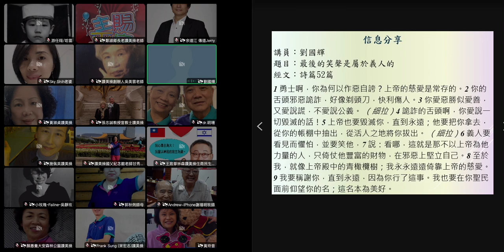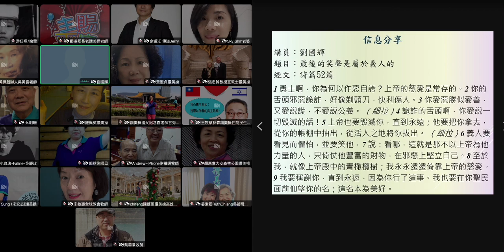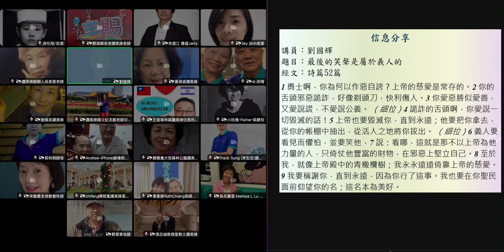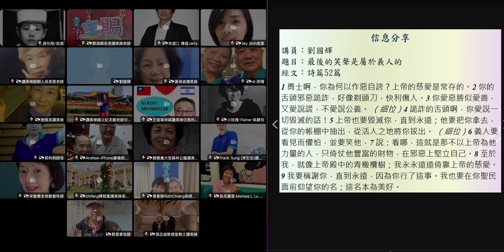(國際讚美操總會)20230106線上禱告會劉國輝弟兄信息分享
題目：最後的笑聲是屬於義人的
經文：詩篇52篇

（以東人多益來告訴掃羅說：大衛到了亞希米勒家。那時，大衛作這訓誨詩，交與伶長。）
1勇士啊，你為何以作惡自誇？神的慈愛是常存的。
2你的舌頭邪惡詭詐，好像剃頭刀，快利傷人。
3你愛惡勝似愛善，又愛說謊，不愛說公義。（細拉）
4詭詐的舌頭啊，你愛說一切毀滅的話！
5神也要毀滅你，直到永遠；他要把你拿去，從你的帳棚中抽出，從活人之地將你拔出。（細拉）
6義人要看見而懼怕，並要笑他，
7說：看哪，這就是那不以神為他力量的人，只倚仗他豐富的財物，在邪惡上堅立自己。
8至於我，就像神殿中的青橄欖樹；我永永遠遠倚靠神的慈愛。
9我要稱謝你，直到永遠，因為你行了這事。我也要在你聖民面前仰望你的名；這名本為美好。

搜尋國際讚美操總會

請購買正版支持讚美操事工 / Praise Dance Taiwan
奉獻帳號：銀行代號050  台灣中小企銀建國分行
帳號:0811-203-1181 戶名:台灣讚美操協會